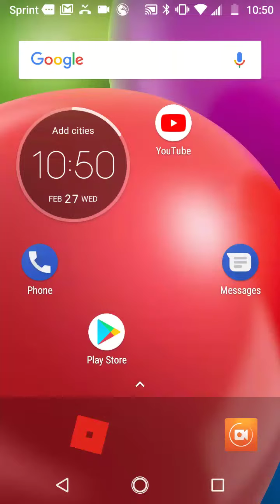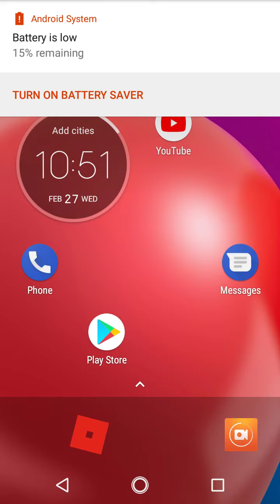Pokemon Shield And Sword!!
So hyped